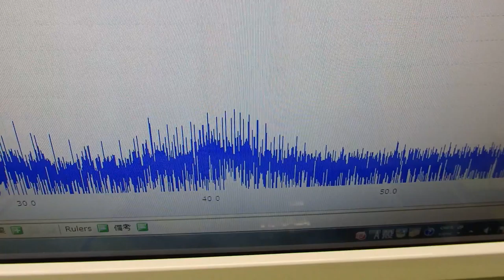‹メガヘルツ›の超音波発振制御技術 ultrasonic-labo 超音波システム研究所